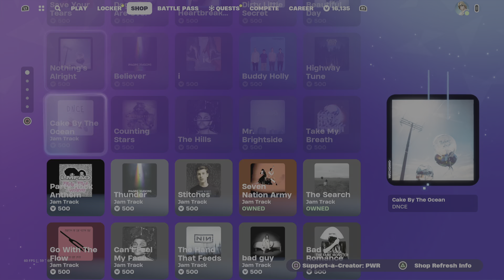Fortnite Item Shop [Tuesday, January 16, 2024]